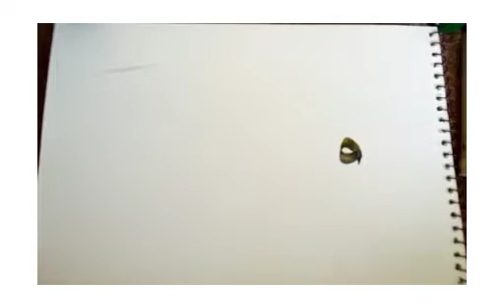Sulus Calligraphy | simple style | tutorial .